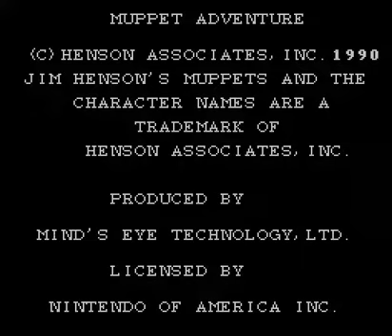Video Game Glitch 461: Muppet Adventure (NES) - Sprite Limitation Glitch!